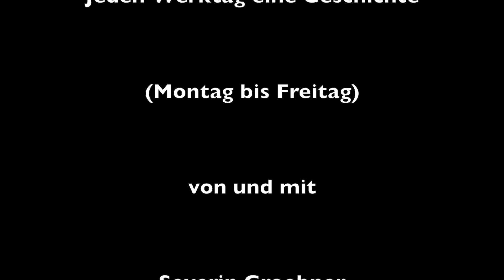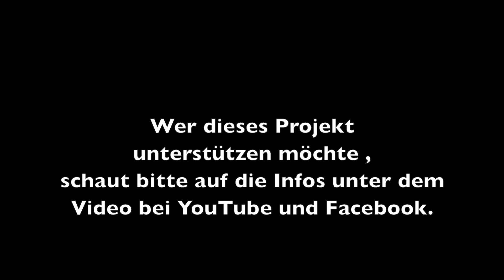Dekamerone 2020 - Jeden Tag eine Geschichte - Tag 24: Der Prediger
Wenn alle zuhause bleiben müssen, erzählt Ihnen der Autor und Kabarettist Severin Groebner jeden Tag eine Geschichte.

Heute: 24. Tag - der Prediger

Bei Gefallen bitte teilen, weitersagen, verbreiten oder einfach liken.
Viel Vergnügen und: Hände waschen

P.S.:Wer dieses Projekt unterstützen möchte:

Mein Konto bei der Stadtsparkasse München

Bitte bei Verwendungszweck angeben: Dekamerone2020

Gracias, hvala, obrigado, merci, thanks oder kurz gesagt:

DANKE!